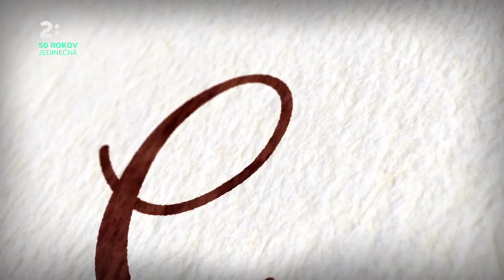Dvojka - 50 rokov jedinečná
Už päť desaťročí si radi vyberáte. Niečo neobyčajné, objavné, nestarnúce, čarovné a hravé, pôsobivé, dôverné aj úsmevné. Ľudské a nefalšované, prenikavé, magické a originálne. Slovom - iné. Dvojka - 50 rokov jedinečná. Aj vďaka vám.